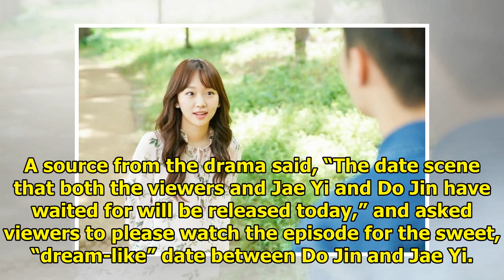Jang Ki Yong And Jin Ki Joo Enjoy Romantic Date In "Come And Hug Me"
Display. Sharethrough. Soompi.1x1 “Come and Hug Me” has released still cuts for the lovely date scen...